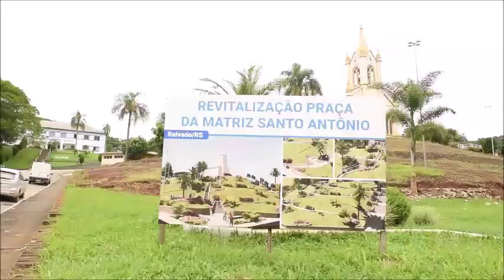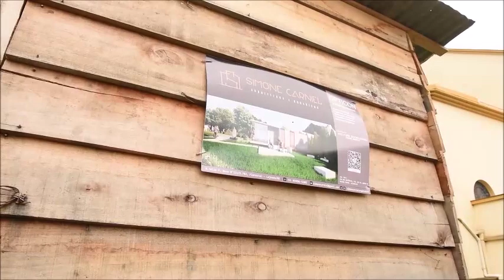Relvado investe no turismo religioso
Caminho da Fé e Devoção e Memorial Dom Gentil Delazari devem ser inaugurados no próximo ano